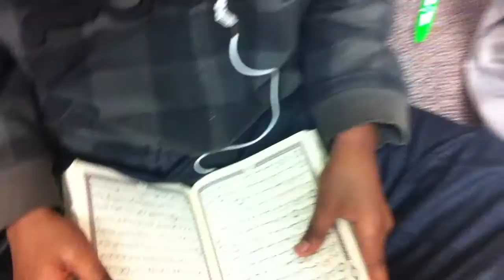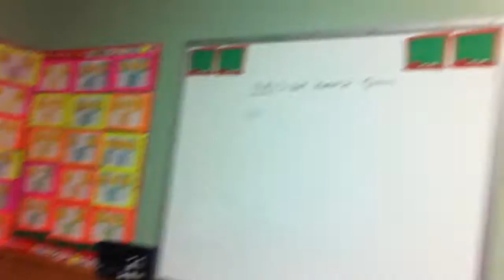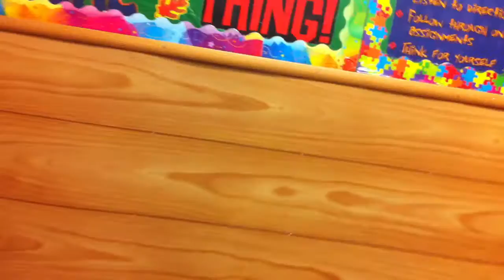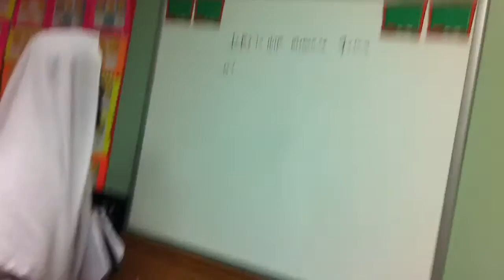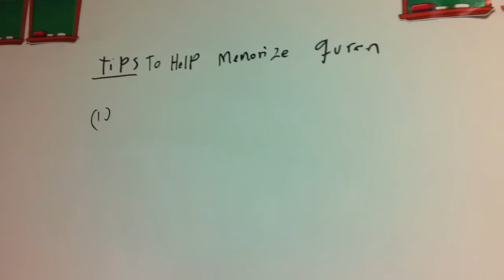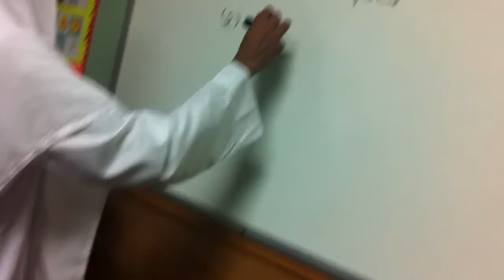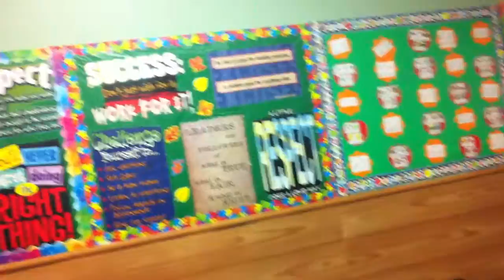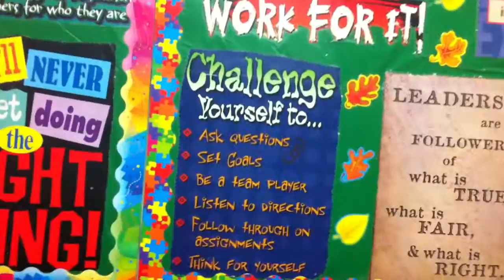Macalin Saciid Class Ibn Taymiyyah